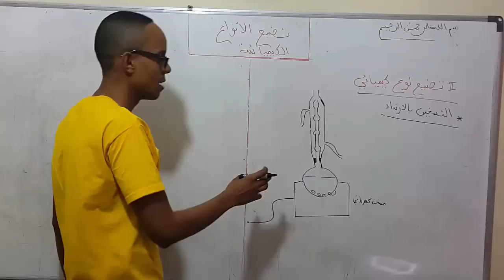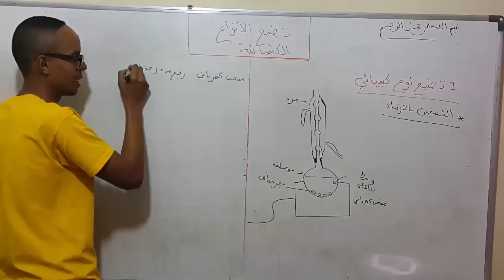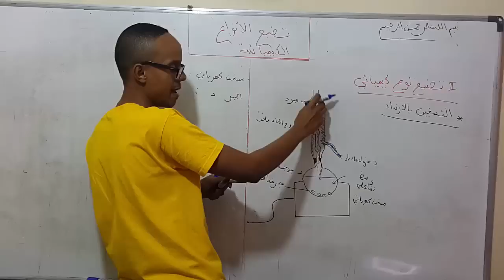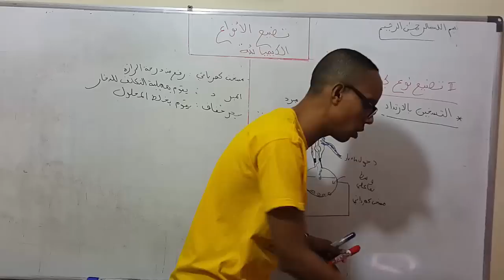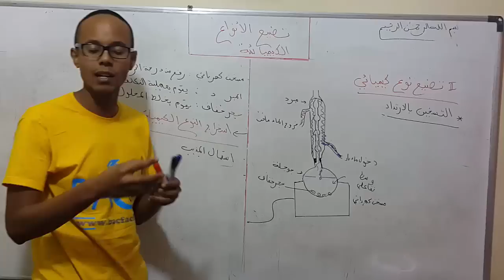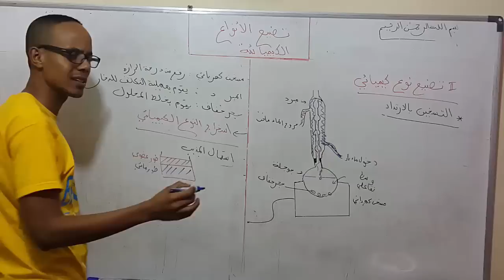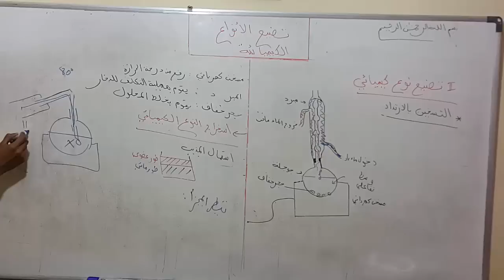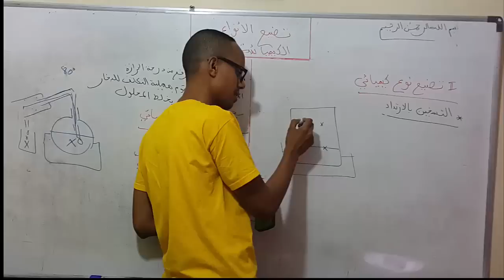الجدع المشترك العلمي و التكنلوحي : تصنيع الأنواع الكيميائية -- الجزء 2--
الأستاذ : جواد بن دحو / المستوى : الجدع المشترك العلمي و التكنلوجي
المحاور : تقنية التسخين بالارتداد